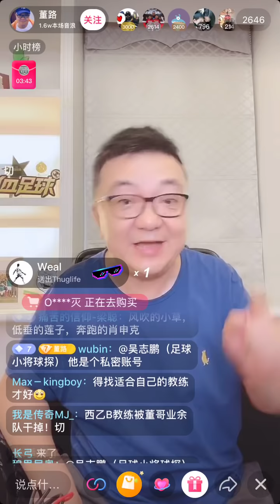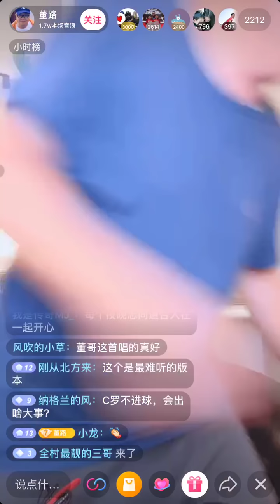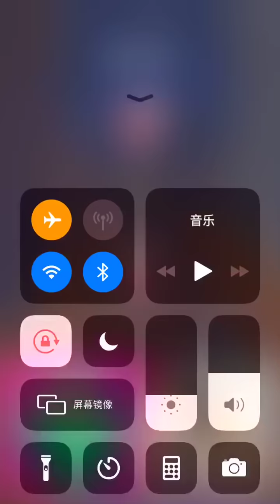【董路发车】让孩子踢球不容易！2020-06-22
让孩子踢球不容易，你好，再见！